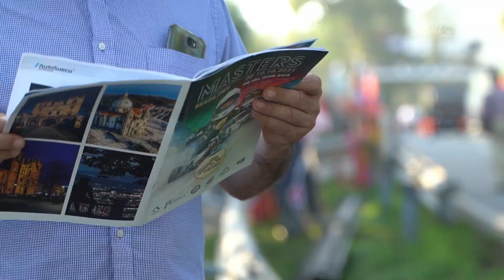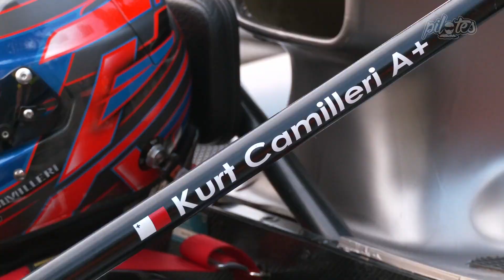🎥Kurt CAMILLERI - Radical Pro Sport Evo Suzuki 🏁FIA Hillclimb Masters - Braga 🇵🇹 2021